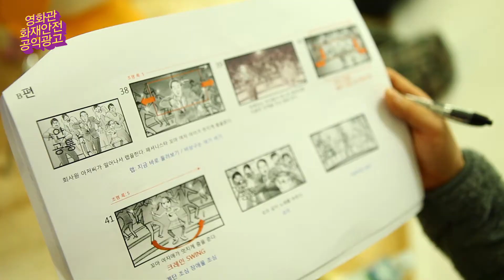영화관화재안전 메이킹필름 MAKING FILM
"MAKING OF 영화관화재안전공익광고"
2015 Jan
Client : 한국소방안전협회 x 영화진흥위원회
Agency : 2i Digital 투아이
Production Company : 2i Digital 투아이
Format : 4K UHD, 4K S3D